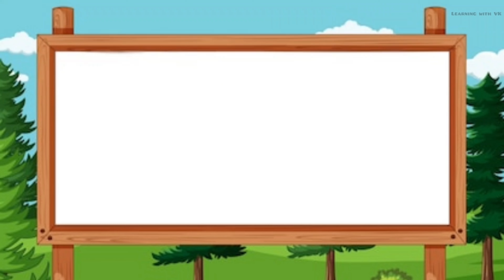9 August 2024